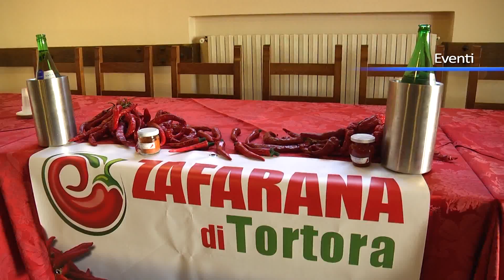Mercato solidale, la Zafarana si attiva